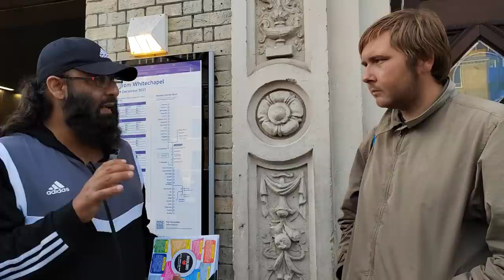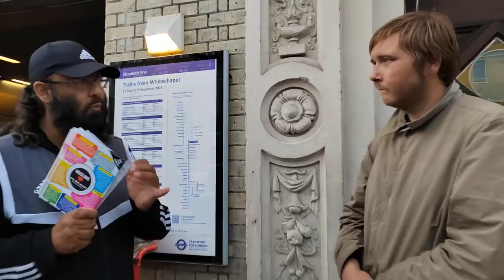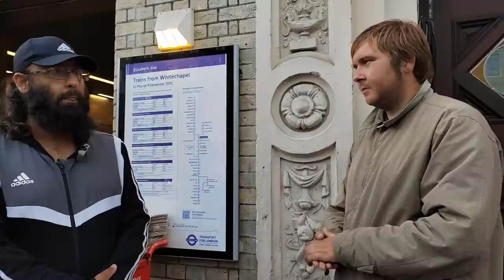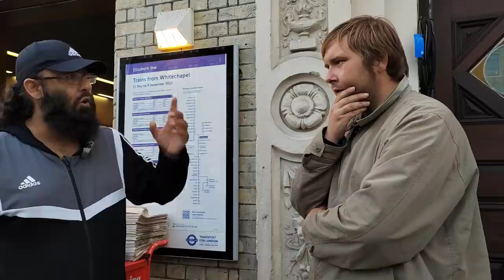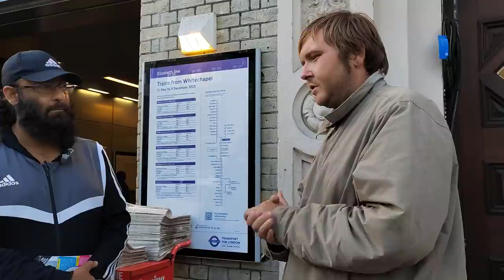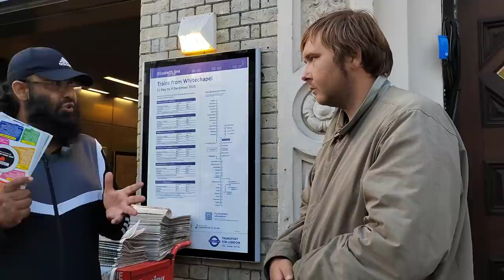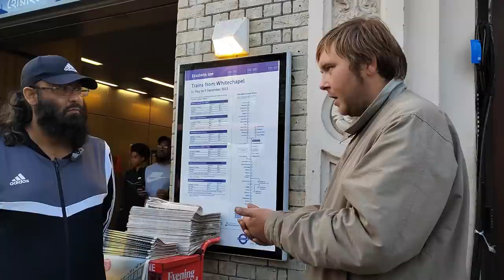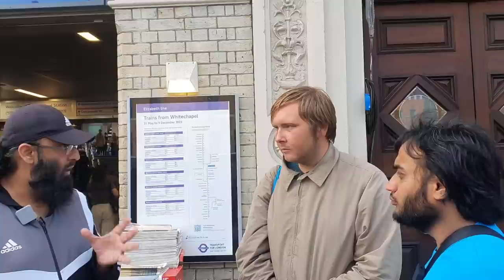You've Opened My Eyes....Few Mins Later Shahada! Mustafa & New Muslim | Whitechapel Dawah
Nice discussion Before his Shahada